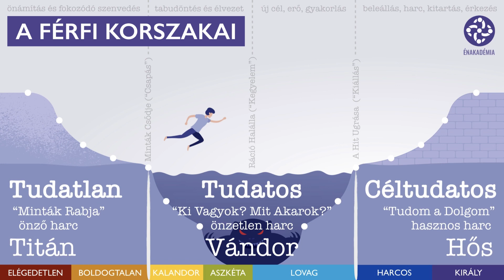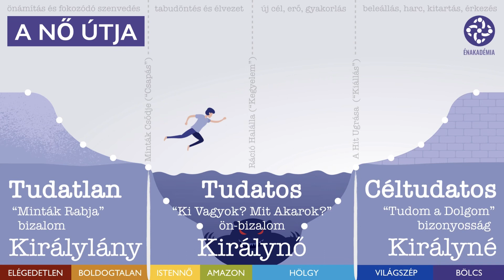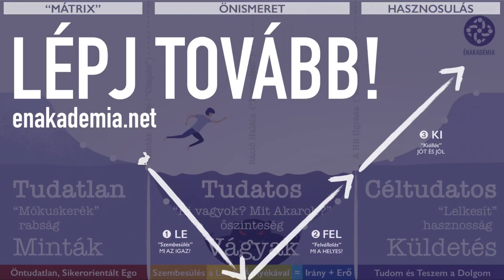NEM az a jó jelölt, aki tudja mit akar!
A férfi, aki tudja mit akar NEM a jó jelölt, sőt a férfi, aki tudja mit akar kifejezetten rossz jelölt. Mert (1) neki nincsen szüksége Rád + (2) a férfi, aki azt hiszi, hogy tudja általában még a mintái – a Mátrix – rabja. Azt találd meg, aki magát alkalmatlannak mondja, de mégis bármit megtehet Veled!

[FIGYELEM! A videó a 30as-40es-50es korosztálynak szól – a 20as éveik elején járó hölgyek nyugodtan menjenek azzal, ha egy fiatal titán tudja mit akar tőlük és a világtól...]